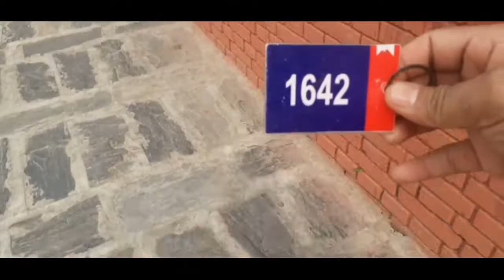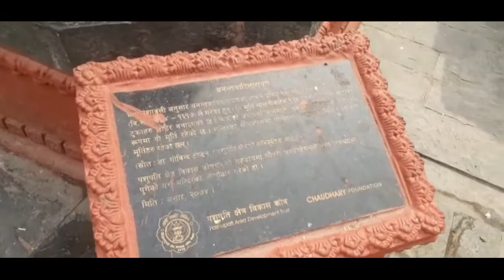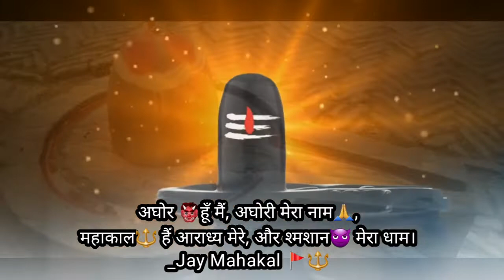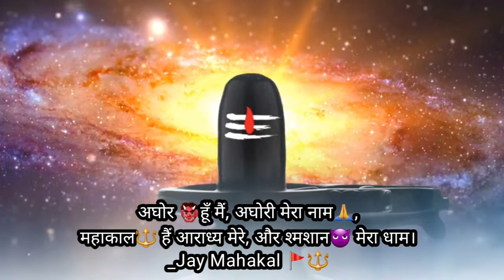Kedarnath India Me Aur Pashupatinath Nepal Me|| Indian People Visit in Pashupatinath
Kedarnath India Me Aur Pashupatinath Nepal Me|| Indian People Visit in Pashupatinath OmNamahShivaya, Bagawan Shiv ke kai sare naam hai, unme se kedarnath aur pashupatinath bhi hai aur is naam ka temple bhi hai jo bahut purana hai, aaj ki is video me Shree pashupatinath ki dusara hissa ka video hai, jisme bagmati ke kinar me shab ko jalaya jata hai, dosto aap is video ko antim tak dekh k sab jaan sakte ho.